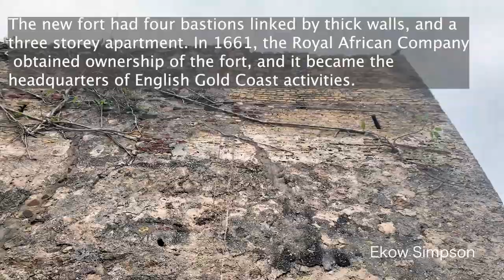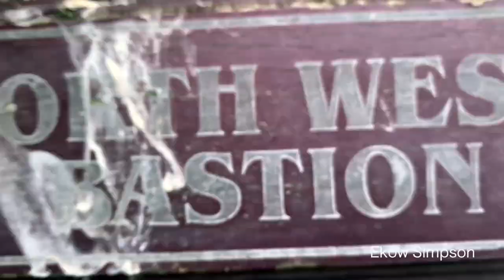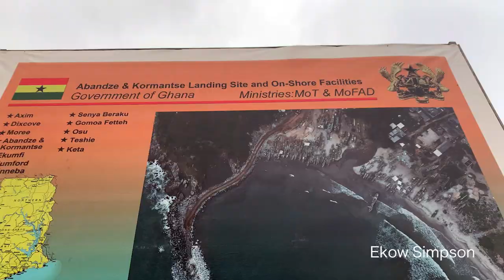Inside Former Slave Fort Amsterdam In Abandze - Ghana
Short Trip to the Former Slave Fort Amsterdam In Abandze - Ghana With  @SabbaticalTommy